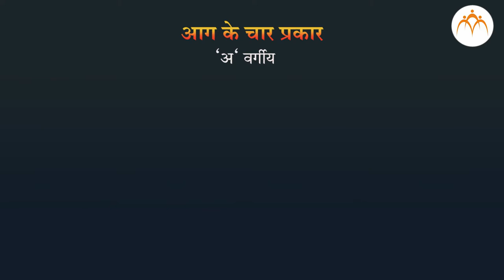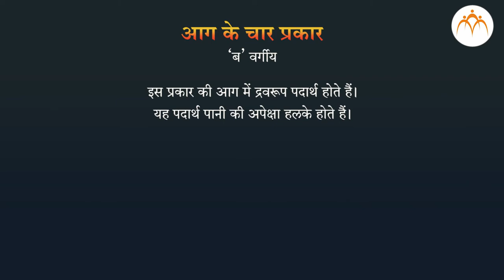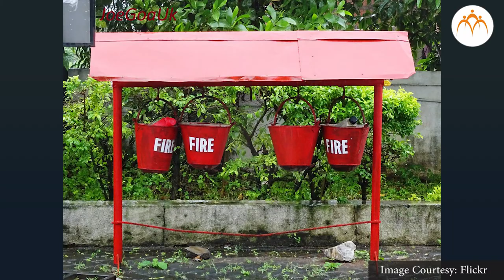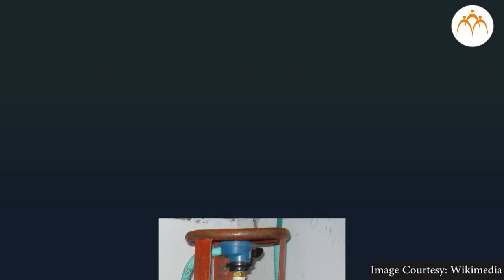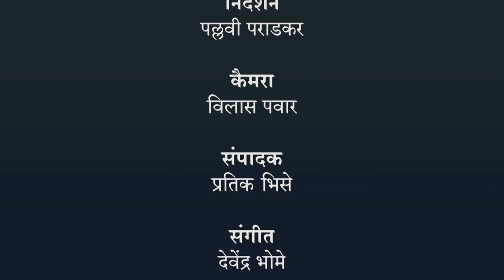आग और भूस्खलन - हिंदी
आपदा प्रबंधन